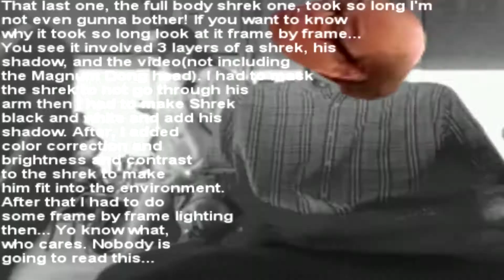Oasis - Magnum Dong (Official Video)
You're MY magnum dong... :3

And a Discord!
(Now everybody can complain DIRECTLY to me!)

Most of the time I make my own music,
but if I didn't I got it here